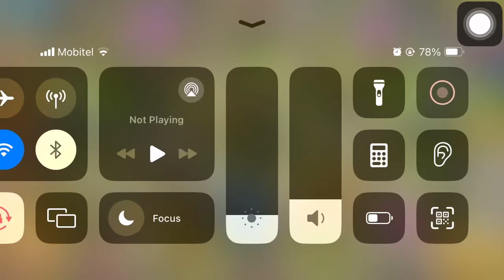Playing COC with 33 Trophies 3 Star Attack 100% Destruction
Playing COC attack against level 12 townhall with Electro Dragon army
100 % Destruction
3 Star attack
33 trophies